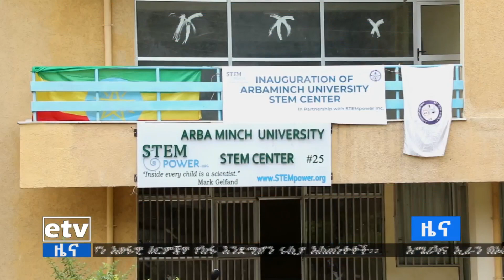ታዳጊዎችን በሣይንስ አሰልጥኖ ማሳደግ በሀገርም ሆነ በዓለም መድረክ ተወዳዳሪ ሆኖ ለመቅረብ መሠረት መሆኑ ተገለፀ